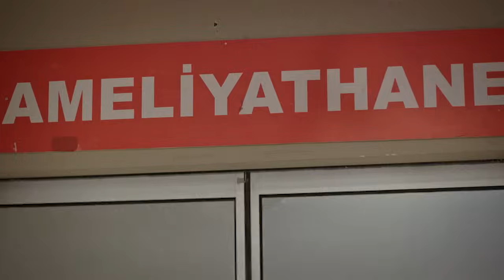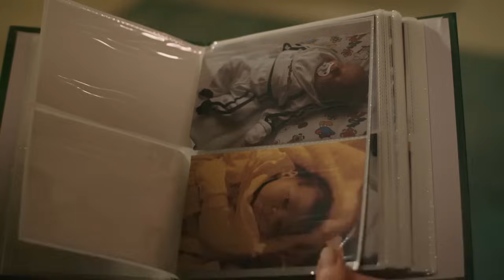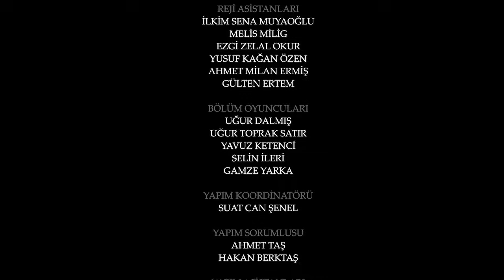Cativeiro Episódio 96 | Legenda em Português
Orhun é um empresário de sucesso que foi criado em uma família rica, mas sem amor, junto com sua irmã gêmea Nihan, a irmã mais nova Nurşah e sua mãe fria e distante, Afife. Há algum tempo, Nihan partiu para fazer trabalho voluntário como médica na Eritreia, mas recentemente não foi possível contatá-la e sua família está preocupada com ela.

Orhun decide ir atrás de sua irmã gêmea e trazê-la de volta para casa. Enquanto procura por sua irmã, ele se depara com Hira, uma garota pobre que vive como prisioneira nas mãos de traficantes. Quando eles descobrem que Nihan foi envenenado e morto por uma gangue local, Orhun desiste. Quando se descobre que na verdade foi Hira quem foi incriminado pela gangue e envenenou sua irmã, Orhun traça um plano de vingança maléfico: ele levará Hira para casa com ele, mas em vez de salvá-la da vida como prisioneira, ele fará as coisas ficarem ainda melhores. pior para ela...